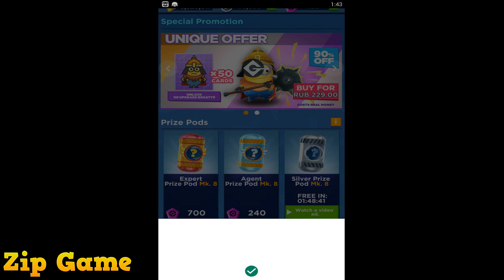Bogatyr Minion Rush Despicable Me Unlock NEW Costume gameplay walkthrough ios & android